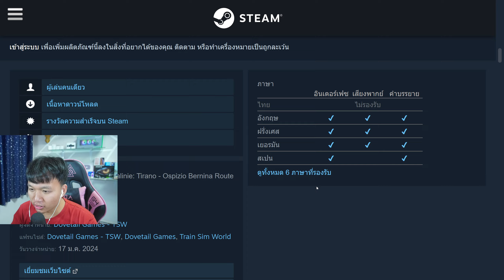เปิดตัว DLC ใหม่รถไฟฟ้าเล็กวิ่งขึ้นเขาแบบชันๆ ควบคุมยากมาก | Train Sim World® 4